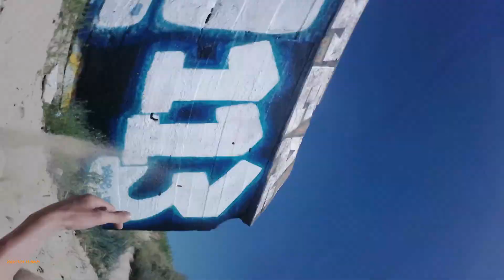bunker problem part 2 plage du midi île de Noirmoutier